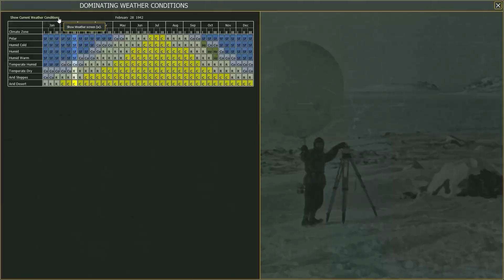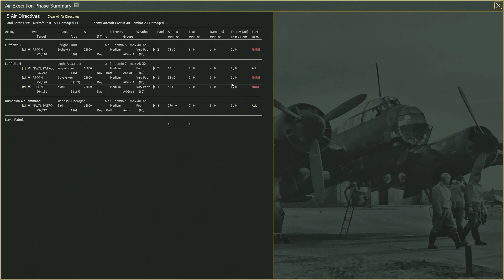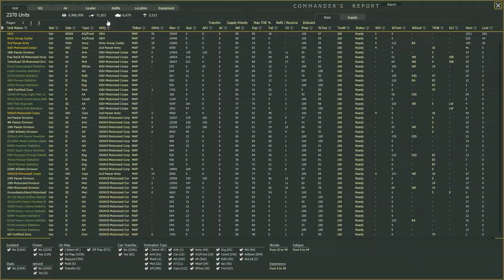War in the East 2, Armeereorganisation, 1941 Kampagne, Zug 37, Let's Play Deutsch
Herzoglich Willkommen bei War in the East 2. Wir spielen die grosse Kampagne ab 1941 aufseiten der Achse. Der Schwierigkeitsgrad ist normal. Gegnerische Moral:
Zug 1-14: 100
ab Zug 15: 110
(eine Erhöhung der gegnerischen Moral, erlaubt es der KI ihre Taktiken besser auszuspielen)